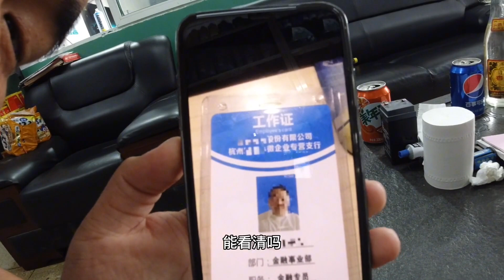小伙教您仅需一招，让您买二手车从此平步青云，看完您还会买贵吗